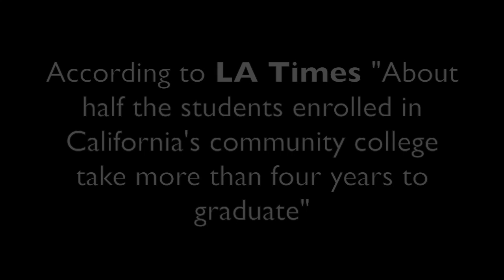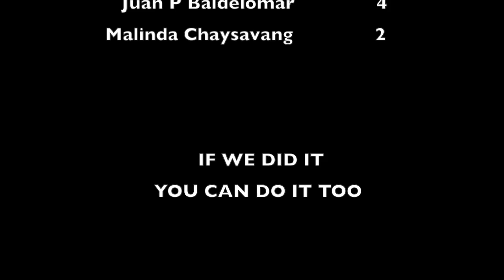RCC Inspire | Short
The goal is to inspire community college students to transfer to a four year university and to let them know they are not alone in this journey.